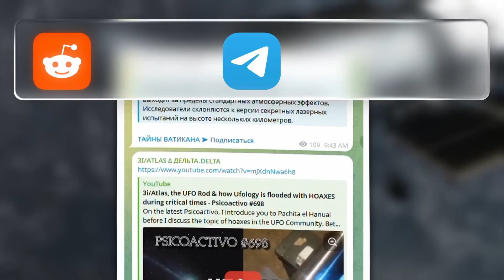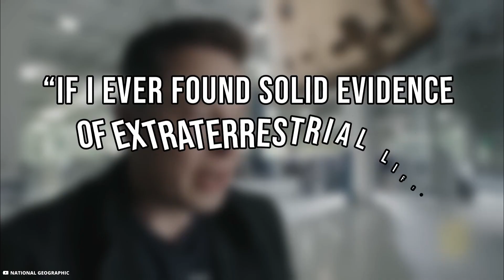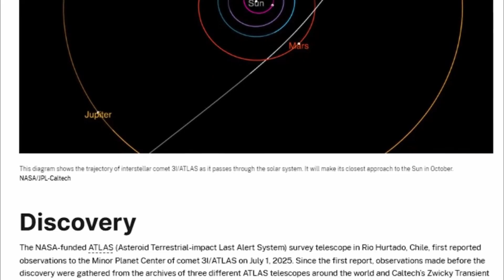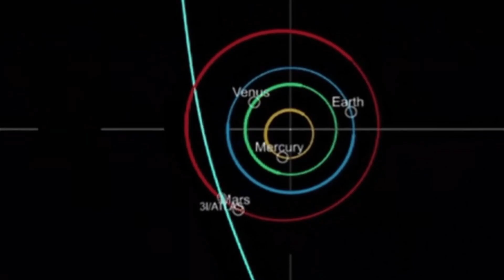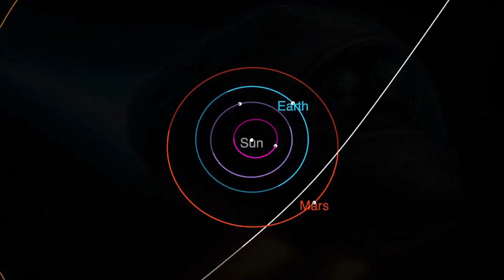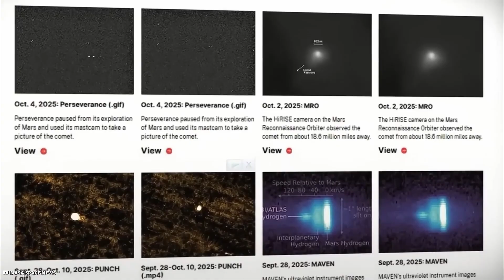Is 3I/ATLAS an Alien Ship? Elon Musk’s Cryptic Warning Has Everyone Terrified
Something is racing toward our Solar System — and it’s unlike anything humanity has ever seen.
Comet 3I/ATLAS isn’t just another rock in space. It’s an interstellar visitor, a cosmic mystery, and the center of a global storm of speculation, panic, and mind-bending theories.
Scientists are confused.
The internet is obsessed.
And Elon Musk’s cryptic comments have only made things stranger.
Why is 3I/ATLAS glowing with an unnatural blue light?
Why is its tail pointing toward the Sun instead of away from it?
Why does its brightness keep changing as if something is hiding beneath the dust?
And why did Musk say it’s “unpredictable”… and powerful enough to “wipe out a continent”?
From viral rumors of metallic reflections…
To claims of acceleration…
To whispers of an alien probe passing through our Solar System…
This story has everything: science, fear, mystery, and the real possibility that 3I/ATLAS may not be just a comet.
In this video, we dive deep into:
✔ The discovery of 3I/ATLAS
✔ Strange behavior no comet has shown before
✔ NASA’s official explanation — and what they’re not saying
✔ Elon Musk’s shocking comments fueling global theories
✔ Why some astronomers believe this object might be artificial
✔ How it compares to previous visitors like ʻOumuamua and Borisov
✔ And whether Earth should be worried
Is this a harmless cosmic wanderer?
A messenger from another star system?
Or something humanity isn’t ready to understand?